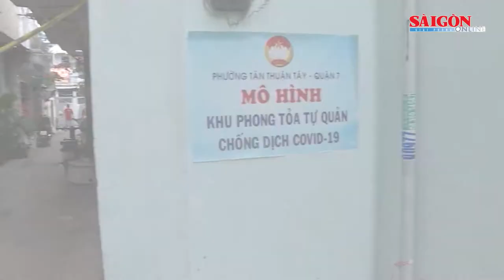6 thay đổi trong phòng chống dịch tại TPHCM có hiệu lực từ 16-9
Từ 0 giờ ngày 16-9, TPHCM điều chỉnh một số hoạt động nhằm tạo thuận lợi cho người dân.